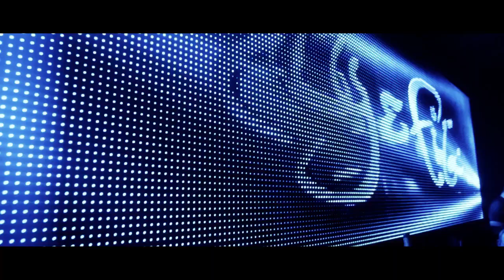Aly & Fila Trance Nation Interview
Before Aly & Fila's Trance Nation album launch party at Ministry of Sound, we caught up with Fadi to talk the new album, music and their latest project with up-and-coming producers.

Next to mix "the Super-Bowl of trance mix comps" (Mixmag) are Egypt's finest Aly & Fila. Featuring John O'Callaghan, The Thrillseekers, Andain, Lange, John Askew, Standerwick, LUke Bond + many more plus 14 album exclusives.

Welcome to Ministry of Sound on You Tube, the home of dance music! From bedroom producers to international hitmakers, official videos from the biggest artists, curated playlists from our favourite DJs to the hottest compilations across all genres.

or by clicking the button above.